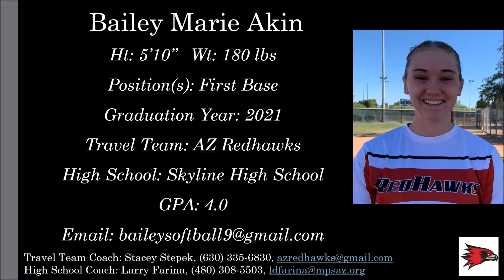Bailey Akin Softball Skills Video - 2021 First Base